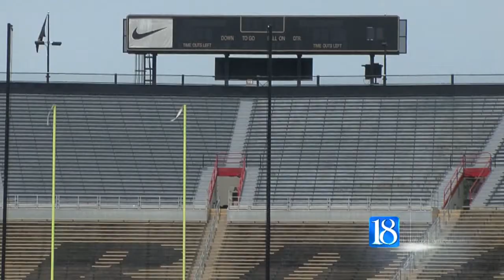Purdue Football attendance on par with last year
Drew Brees recently donated $1 million towards the football program. However, senior associate athletics director Tom Schott said for this season no new changes are in effect.